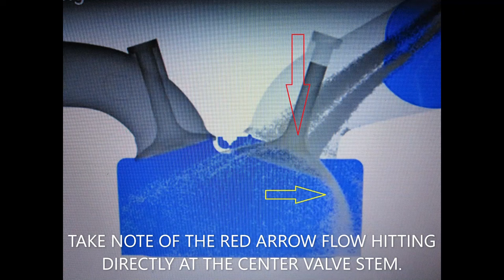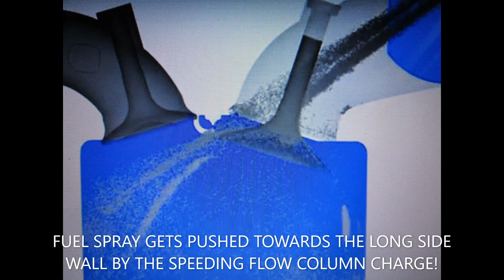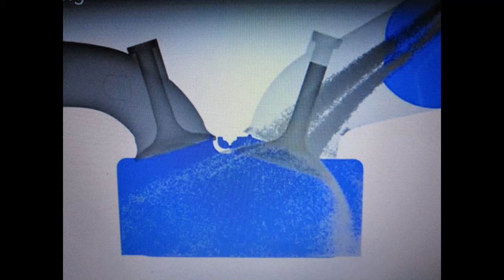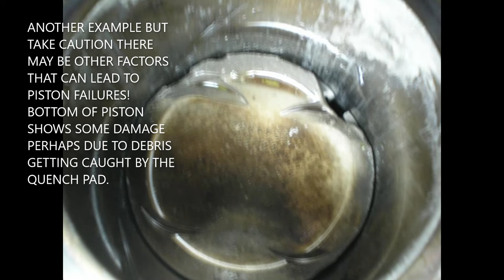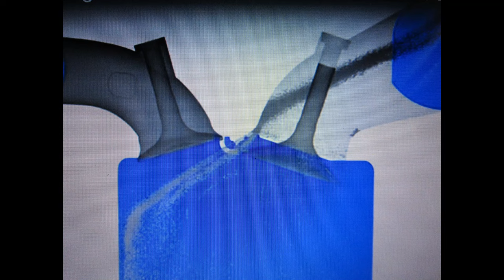HOW GOOD ARE FUEL INJECTION MIXING FUEL WITH AIR?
I GO THRU THE DYNAMICS OF MIXING FUEL TO A HOMOGENOUS MIX BY THE INJECTORS!  HOWEVER, THERE ARE OTHER ISSUES AT PLAY THAT THROWS A MONKEY WRENCH INTO THE PERCEIVE SUPERIORITY OF FI COMPARED TO CARBURETORS!
OBTW, I MENTIONED "EXPLOSION" IN THE VIDEO AND IN MY HASTE MENTIONED IT MYSELF BUT NOT IN THE CONTEXT OF BLOWING UP AN ENGINE BUT IN DESCRIBING THE ABNORMAL CHARACTERISTIC OF DETONATION/PRE-IGNITION.  IN ITSELF ACTUALLY AN EXPLOSION BUT NORMAL COMBUSTION IS NEVER AN EXPLOSION PER SE.

COVER PICTURE IS OF ME @ "STREET OUTLAWS" DISCOVERY CHANNEL RECENTLY.
GOT AN STILL UNNAMED RACER  THAT WILL BE RUNNING AN ENGINE BUILT BY ME TO BE RUN SOON!
Obtw, I get numerous requests for technical advice and if interested, tex me @ 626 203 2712. Half hour to 1 hour+ rates are available.  Most calls go over as posted and it is ok.  US Pacific time zone.